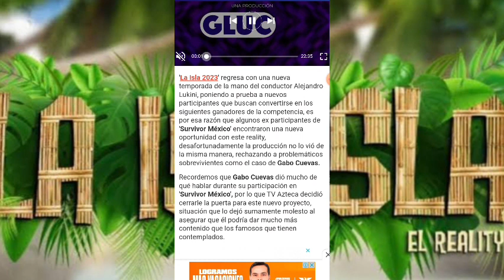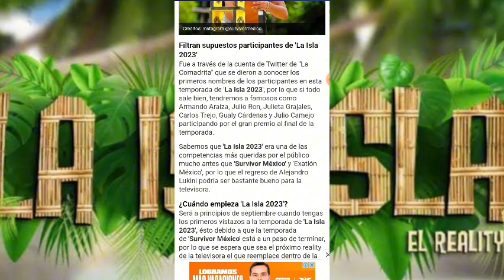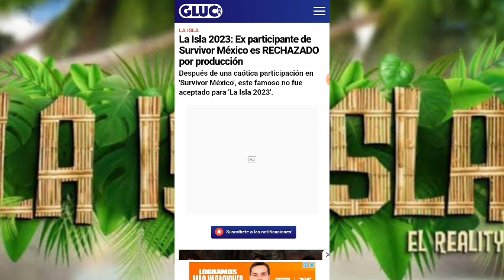EX PARTICIPANTE DE SURVIVOR MÉXICO FUE RECHAZADO PARA ENTRAR A LA ISLA EL REALITY 2023